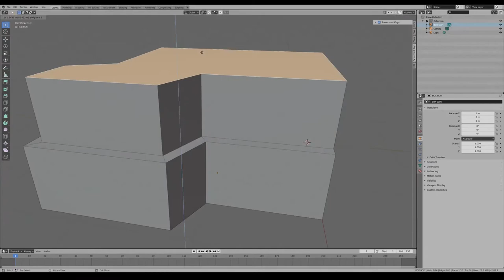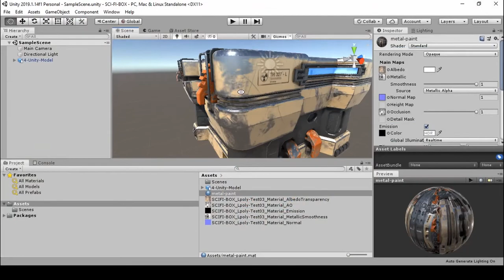Modelado Hard Surface Para Videojuegos en Blender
Este curso le enseñará las técnicas necesarias para el desarrollo de assets 3D con acabado Hard Surface para utilizarlos directamente en proyectos de desarrollo de videojuegos, incluyendo la línea de producción desde el concepto hasta su integración directa en Unity listo para su implementación!. Y aprenderás desde cero, por lo que no importa si tienes algo o poca experiencia con este proyecto afianzarás tus conocimientos y seguramente podrás realizar producciones más complejas en el futuro.